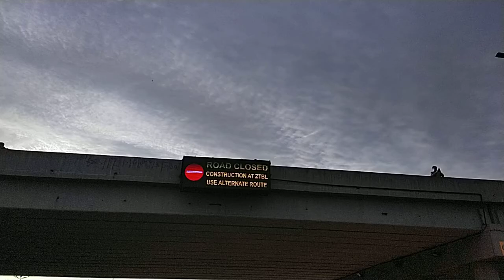Road Closed Slowmo Video|No Copyright Videos|Royalty Free Videos|Inoesis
Road closed Golden Slowmo Video|No Copyright Videos|Royalty Free Videos|Inoesis
No copyright Video. inoesis.

Must Give us shout out in your description or inside video with link of this video or our channel otherwise this video is not free and anyone using this video without putting URL in description would get copyright strike.

This free video is to use in your videos after editing . Be creative do not use directly or sold directly.